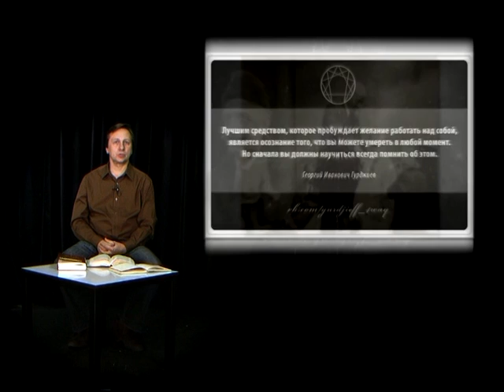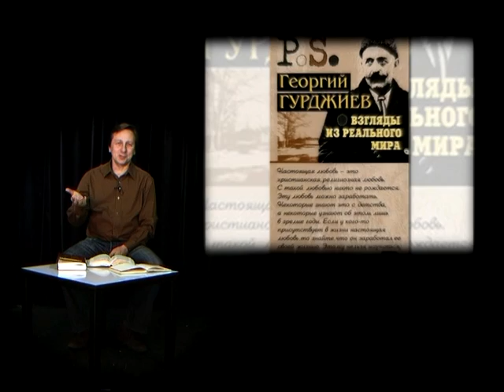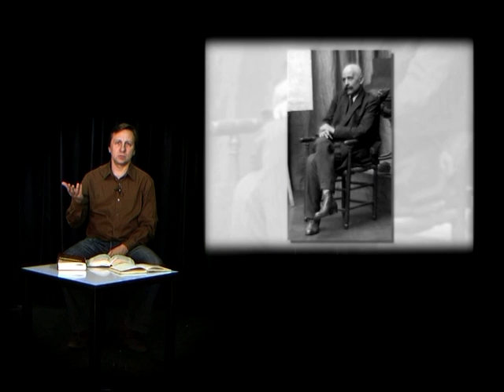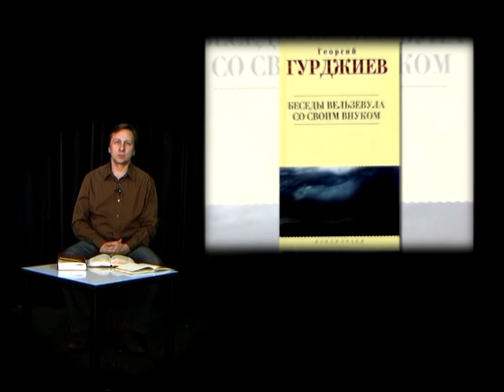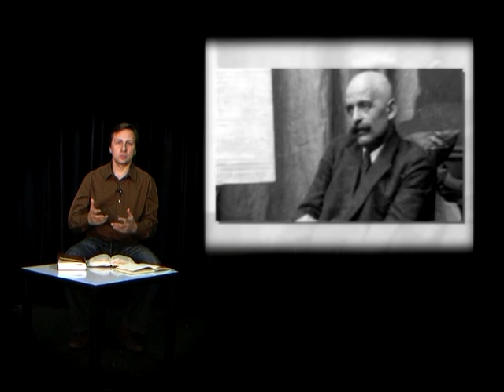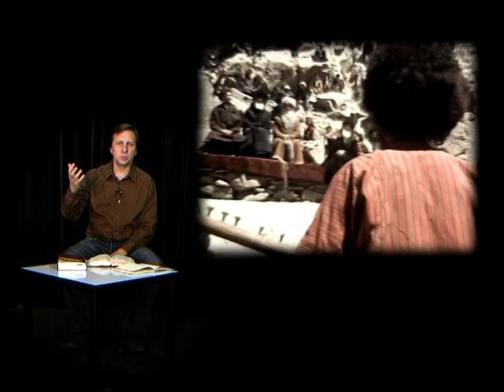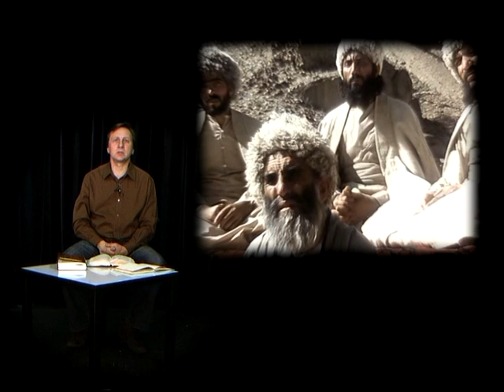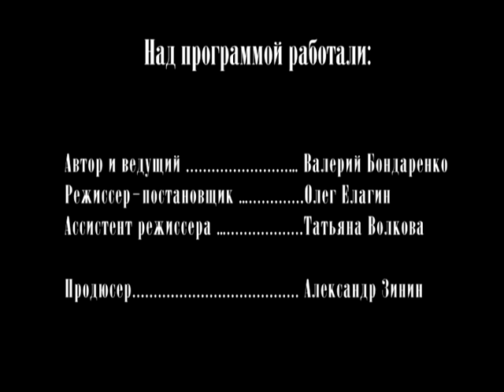Поэты и музы Серебряного века 22.11.2014. Георгий Гурджиев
Георгий Гурджиев. Помнить себя.